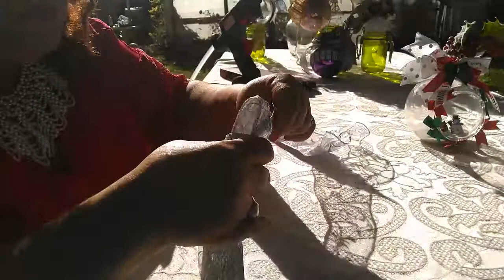Tutorial Esferas Recicladas!!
Hi!! Here you will find me speaking on gardening, cooking, and plenty other things that I love to do. BYE BYE!!